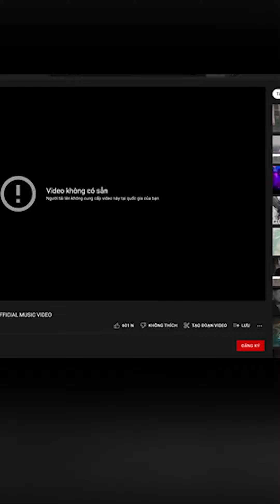Khổ thân Sếp'ssss quá